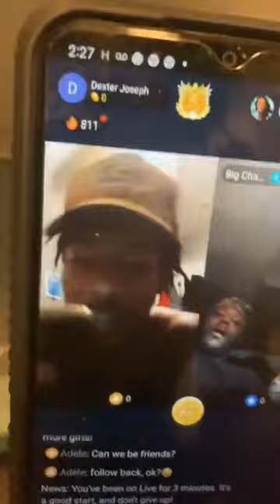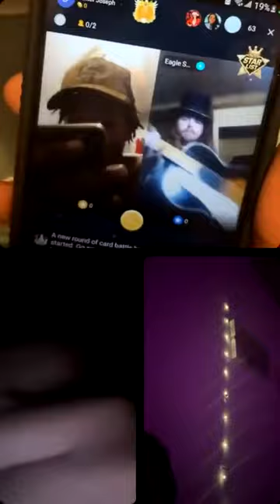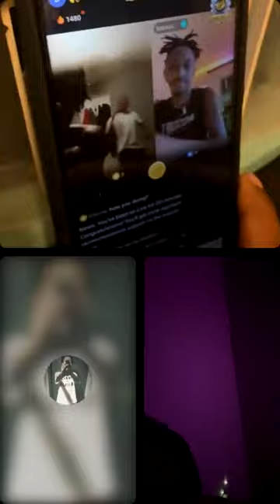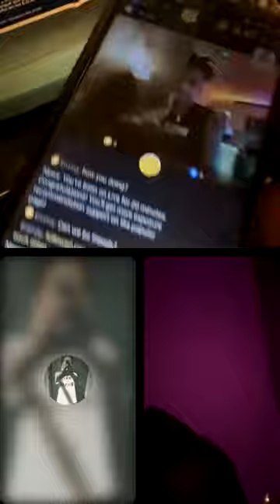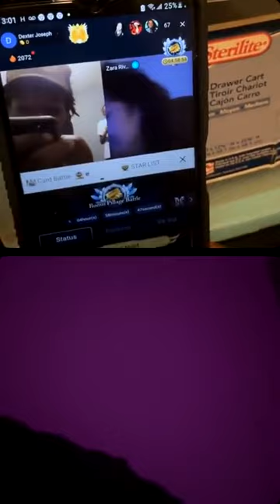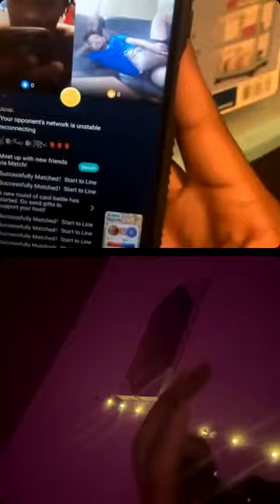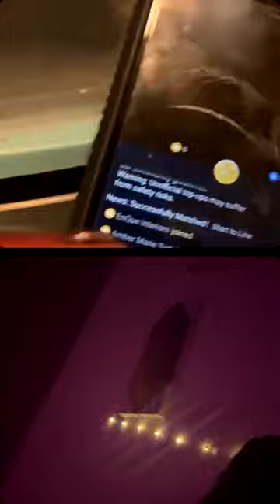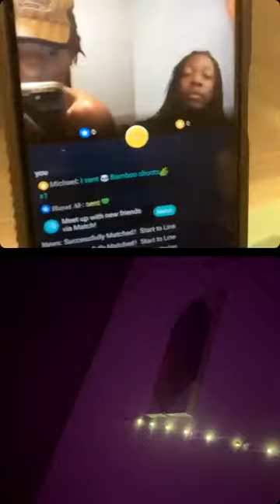“254TREEZY’s Hilarious First Time on BIGO! 🤣 Must-Watch IG LIVE Moments”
254TREEZY Spotify: Spotify - Web Player: Music for everyone › artist254treezy